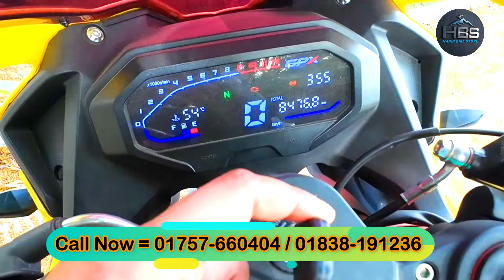৫০ হাজার টাকা কমে এই সুন্দর বাইকটি বিক্রি হবে gpx demon rr price in bangladesh2024 used gpx demon rr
🏠শোরুমের নাম: হাবিব বাইক স্টোর
🗺ঠিকানা: পূর্ব আদালত পাড়া,পুরাতন বাসস্ট্যান্ড,টাঙ্গাইল
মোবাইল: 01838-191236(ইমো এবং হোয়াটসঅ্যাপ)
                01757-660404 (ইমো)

🏠Shop name: Habib Bike Store
Address: East Adalat Para, Old Bus Stand, Tangail
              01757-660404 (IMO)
আমাদের শোরুম থেকে কেনা বাইক যেকোনো সময় এক্সচেঞ্জ বা বিক্রি করে আমাদের থেকে অন্য কোনো বাইক অথবা নগদ টাকা বুঝেনিতে পারবেন।
নতুনের মতো পুরাতন বাইক কিনুন আমাদের শোরুমে।
আমরা বেশি পুরাতন বাইক কিনি না। (০-৬০০০ কি.মি. পর্যন্ত চলছে এমন বাইক কিনে থাকি অবশ্যই নিউ মডেলের বাইক হতে হবে )
আমাদের বাইকের কন্ডিশন খুবই ভালো।
আমাদের শোরুমে অনটেস্ট(শোরুম পেপার)বাইক পাবেন।
 বাইকের মালিকানা পরিবর্তন সম্ভব l
এক্সচেঞ্জ সুবিধা আছে।
যেকোনো প্রয়োজনে আমাদের নাম্বার দেয়া আছে।
অগ্রিম টাকা দেওয়ার পরে ভিডিওর সাথে যদি বাইক এর মিল না পান সে ক্ষেত্রে আমরা টাকা ফেরত দিব
বিশেষ দ্রষ্টব্য: আমরা কোন বর্ডার ক্রস অথবা চোরাই বাইক কেনাবেচা করিনা।
আমাদের ফেসবুকপেজ দেওয়া আছে আপনারা যে কোন সমস্যায় আমাদের সাথে মেসেঞ্জারে কথা বলতে পারেন

Second_hand-bike_Showroom